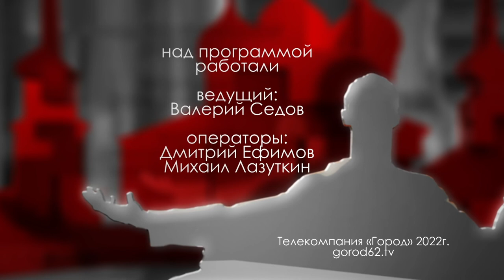Работа хирурга // «Городские встречи»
17 сентября, свой профессиональный праздник отмечают хирурги, по сути, главные архитекторы человеческого тела. Насколько сложна эта работа стала сейчас, какие методики применяют современные хирурги и как сильно итоговый результат зависит от наличия современного оборудования. Об этом и многом другом поговорили с главным пластическим хирургом Министерства Здравоохранения Рязанской области, врачом-хирургом высшей квалификации Владиславом Ивановым в передаче «Городские встречи».